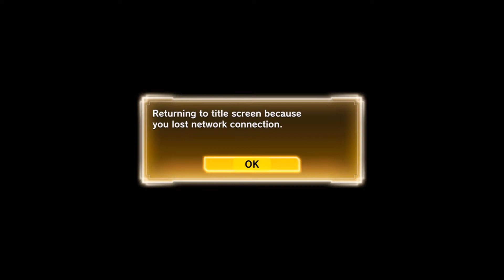Super Saiyan Aster vs Great Apes showdown!|Dragon Ball Xenoverse 2 modded Episode 3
In this episode we destroy and save the world at the same time by spamming spirit bombs and figuring out who is stronger, Super Saiyan Aster or 2 Great apes. This series involves a Xenoverse 2 playthrough with mods. These mods will alter the game to make it more entertaining such as your character having the power to go Super Saiyan Blue, Rose, etc. As of right now the mods are minuscule since you cannot completely change a character's model in cutscenes, but I will add mods as the series continues.

I will be seeing you guys in the next video bye :D